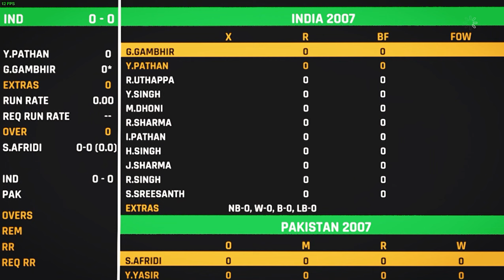India vs Pakistan 2007 T20 World Cup Final | Cricket 24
Myself IronManish Gaming Official  aka Manish Biswas, An Indian streamer/content creator from Howrah, West Bengal, India.

Playing India vs Pakistan 2007 T20 World Cup Final | Cricket 24

Google Pay UPI :- manishbiswas1445@ybl

You can watch & enjoy exciting gameplay of best cricket game available right now "Cricket 22 The Official Game Of The Ashes".

PC Specs :-

 • Dubai's Most Prof...